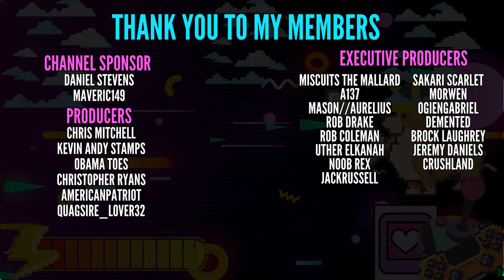Don't Get Cocky Kid | Territorial IO